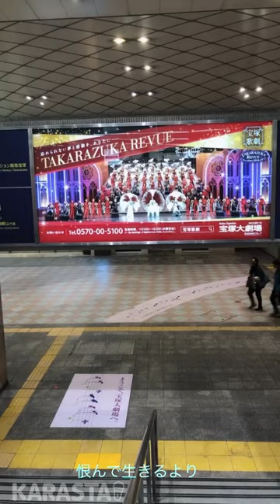cover｢遠くで汽笛を聞きながら｣(アリス) / 安西伸一🌎屋外シンガー🧄🍓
2022年11月21日(月)、兵庫、阪急宝塚駅で。